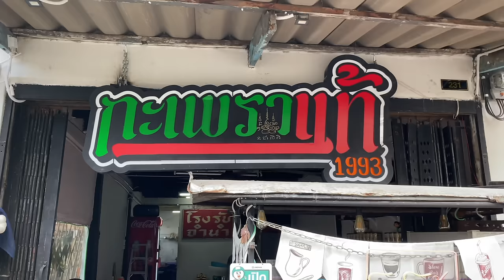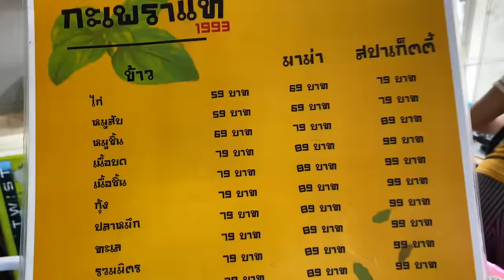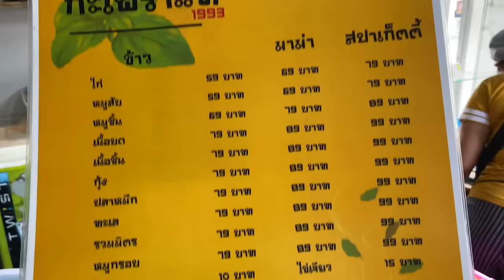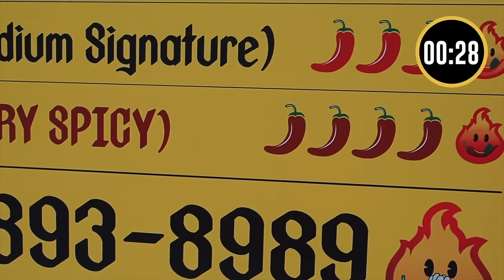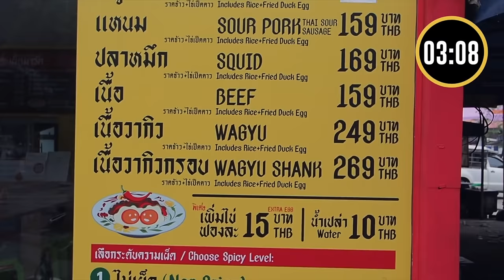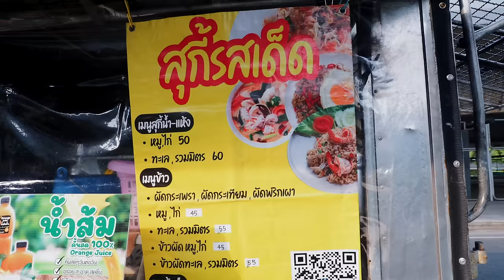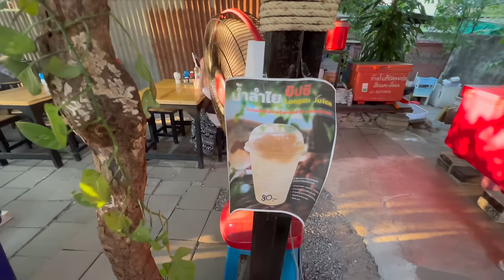7 MUST EAT KAPRAO in BANGKOK for 2024 🇹🇭🔥 @PaddyDoyle.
Learn Thai with the method that I personally use where you'll get 5 free lessons to see how great it is before you sign up.

Want to know the best places to eat Pad Kaprao in Bangkok? I've got you covered. Saying THE BEST PAD KAPRAO would be ridiculous, there are literally thousands of stalls selling the unofficial national dish across Bangkok. What I can give you are MY PERSONAL FAVOURITES to put you on the right track to the perfect pad kaprao.

Today I want to show you 7 of my favourite pad kaprao shops across Bangkok so that you can get this amazing Thai street food classic no matter where you are in the city.

#1 Khao Klom Kaprao:

First we headed to Khao Klom Kaprao for some 29 baht - £0.84 / $0.94 Pad Kaprao which was unreal for the price. It’s even cheaper if you don’t get an egg at 29 baht

Directions to Khao Klom Kaprao:
ร้านตัวกลมข้าวกะเพรา

#2 Original Kaphrao กะเพราแท้ 1993

Next we headed to Original Kaphrao กะเพราแท้ 1993 for some 89 baht - £2.09 / $2.48 Prawn Pad Kaprao which was unbelievable for the price given the 6 massive prawns in the dish. It’s even cheaper if you don’t get an egg at 79 baht

#3 Ped Mark

Next over to the Ekamai district of Bangkok to check out  @MarkWiens  restaurant, Phed Mark (เผ็ดมาร์ค)  and I brought another YouTube legend with me, the one and only @PaddyDoyle.

The Pad Kaprao served here is a little different than you might be used to due to the high heat cooking and less sauce used. The resulting dish is drier than you may be used to, which you may or may not prefer. I love it this way!

#4 ยายเฉื่อย by MommyMeaw

Next we headed to ยายเฉื่อย by MommyMeaw for some 50 baht Pad Kaprao which was unreal for the price. It's actually one of the best pad kaprao I've eaten in Bangkok this year. I was joined by the legend that is @EllisWR

#5 Pad Kaprao - ร้านอาหารตามสั่งหน้าปั้ม

This may actually be my favourite on the list just for how unique the kaprao is here! Wutthakat Road by Talat Phlu is where we're at and it's pretty spectacular!

Pad Kaprao - ร้านอาหารตามสั่งหน้าปั้ม

#6 Suki Rod Det

(no longer a truck but they are still there on a motorbike)

Can you think of anything better than a couple on the back of a pick up truck whipping up plate after plate of incredible Thai Street food classics like Crispy Pork Pad Kaprao. The team at Suki Rod Det by Wutthakat BTS station in Bangkok are doing just that. The Pad Krapao moo krob here is amazing but the Suki Haeng (dry Sukiyaki) is a bundle of absolute charred perfection. Khao Pad (fried rice) is also wildly popular here with the locals.

This is Bangkok done properly people! Not many people know Wutthakat but it's near Talat Phlu and is an amazing up and coming little Thai street food area in Bangkok.

#7 Basil Gypsy

Chef Ple at Gypsy Basil (กะเพรา​ยิปซี) has just moved from the back of a truck to a new, permanent residence but is still smashing out the same level of intense wok burning mastery that he's always done!